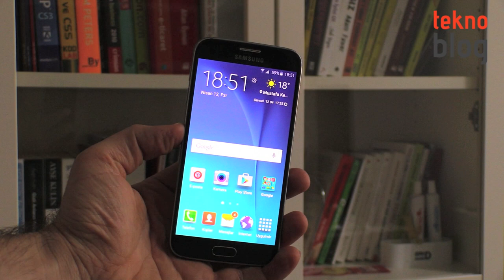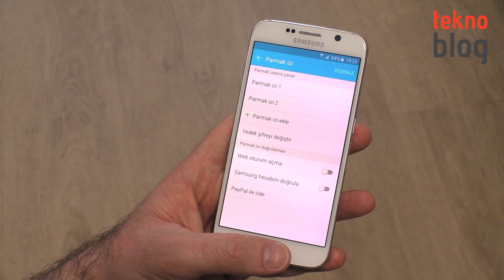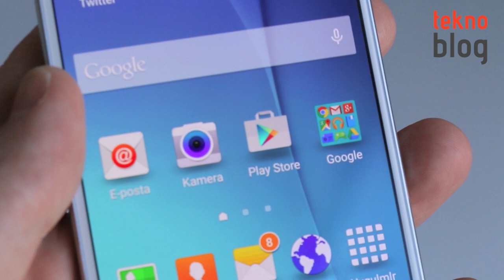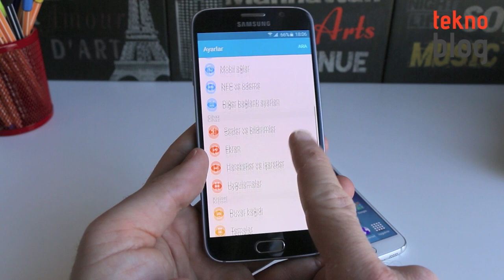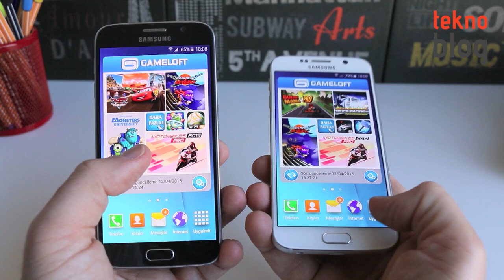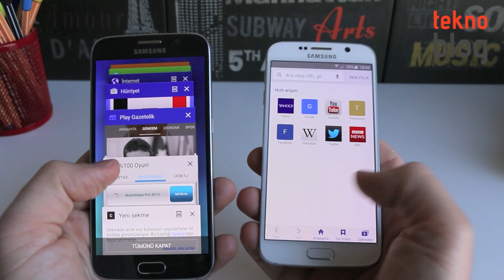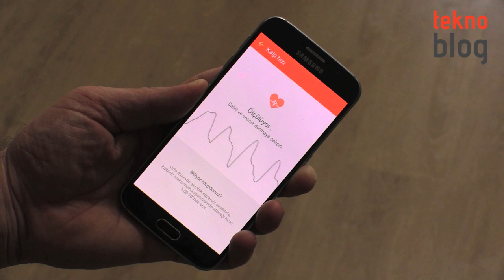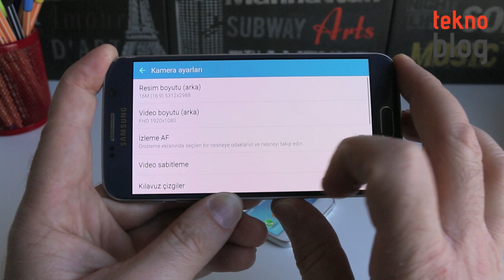Samsung Galaxy S6 İncelemesi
Uzun zamandır Android ekosisteminin hakimi konumunda bulunan Samsung’un her çeyrek mali yılın bitiminde açıkladığı finans raporlarına baktığımızda, akıllı telefon satışlarının eskisi gibi parlak olmadığını görüyorduk. Bir ivme kaybı söz konusuydu ve 2015’in başında çıkacak yeni Galaxy S amiral gemisi bu gidişin tekrar tersine döndürülmesinde büyük önem taşıyacaktı. Bunun farkında olan Samsung, Mobil Dünya Kongresi’nde yepyeni bir anlayışla geliştirdiği bir değil, iki yeni akıllı telefonla karşımıza çıktı.

Samsung Galaxy S6 ve Galaxy S6 edge’in tanıtımının gerçekleştirildiği Unpacked etkinliğinde biz de vardık ve o zaman ilk izlenimlerimizi aktarmıştık. Ayrıca Mobil Dünya Kongresi sırasında da bu iki telefonu biraz daha detaylı şekilde inceleme fırsatı bulmuştuk. 10 Nisan itibarıyla Samsung Galaxy S6 ve S6 edge dünya ile aynı anda Türkiye’de de satışa sunuldu.

Samsung'un yeni nesil amiral gemisi akıllı telefonu Samsung Galaxy S6 ile ilgili merak ettikleriniz detaylı incelememizde.

Samsung Galaxy S6 ile ilgili daha fazla detayı aşağıdaki bağlantıda yer alan inceleme yazısında bulabilirsiniz: